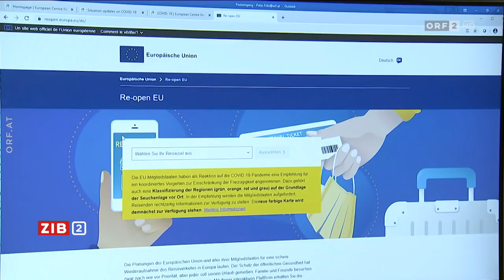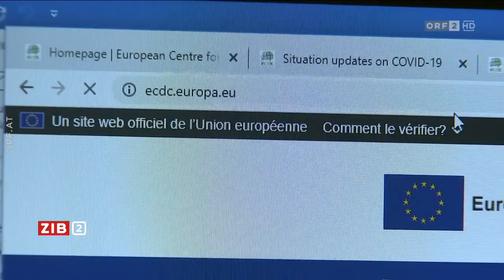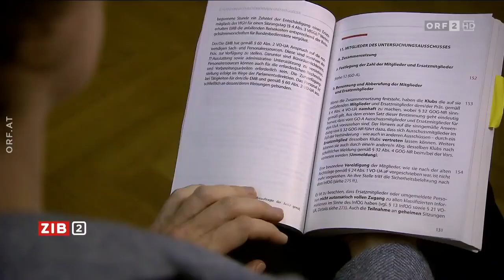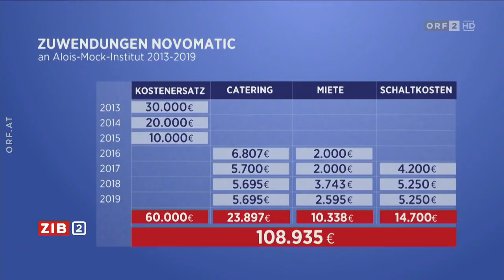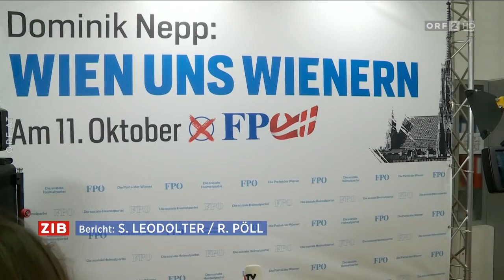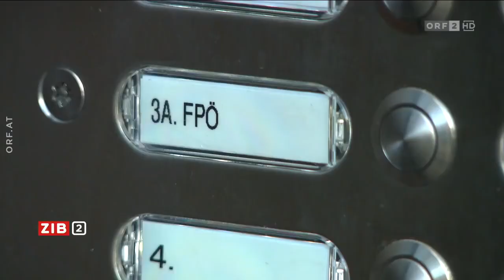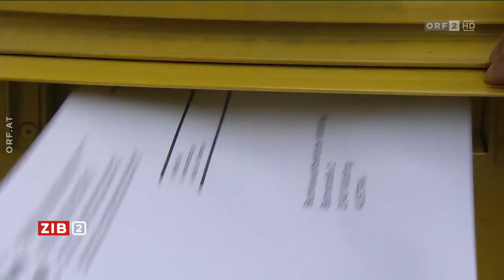🇦🇹 🦠 Österreich: ZIB 2 zum Coronavirus (ORF I 13.10.2020)